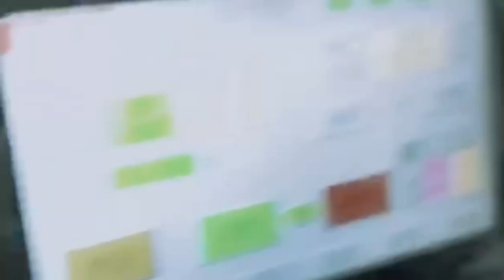G250J Automatic flat bottom paper bage making machine for Aluminum foil bag